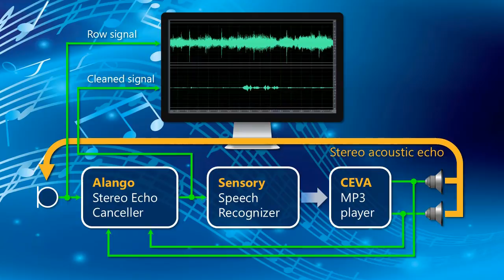Voice controlled MP3 player DEMO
This clip will demonstrate the powerful combination of the advanced stereo echo canceller by Alango, robust speech recognition by Sensory and powerful digital signal processing available with CEVA DSP. Now you can control your home media center by voice, hands-free and hustle-free. You will see the raw signal acquired by the microphone, the signal cleaned by the stereo echo canceller and the result of speech recognition translated into MP3 player commands, all live in realistic conditions. Enjoy and give us your feedback.